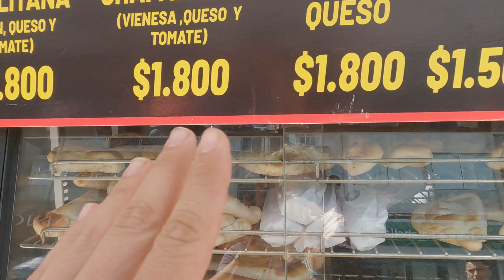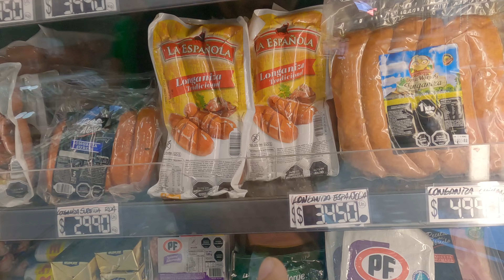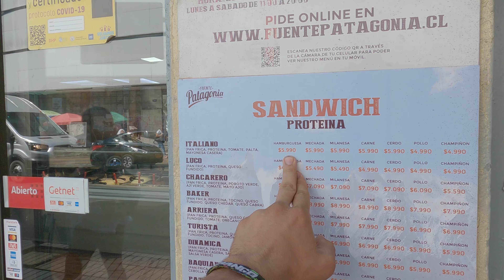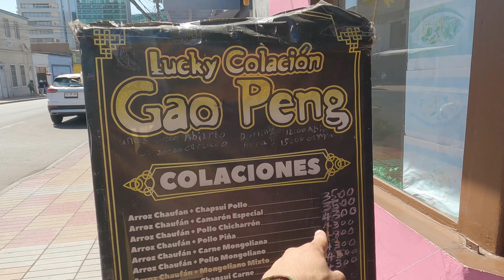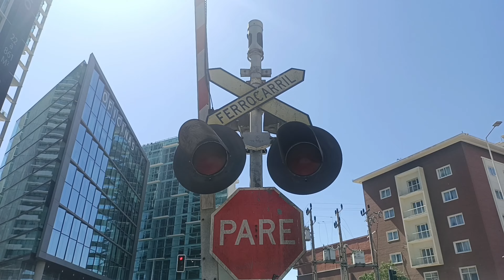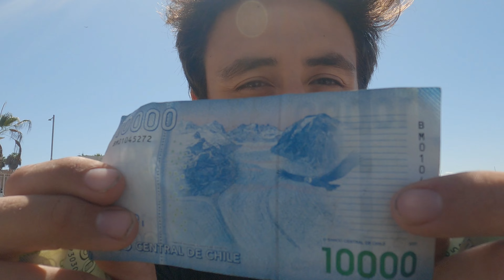AYLIK KAZANÇ 600.000 PESO! ZENGİN ÜLKE ŞİLİ'YE GELDİM!!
Herkese yepyeni bir videodan Milyonerler ülkesi Şili'den selamlar arkadaşlar. 🤗 Bilginize üzere kısa bir süre önce Zengin ülke Şili'ye geldim. Bu ülke açık ara Latin Amerika'nın en zengin ülkesi! Şili aylık Ortalama bir kazanç 600.000 peso yani yaklaşık 14 bin TL (739 USD) Bu videoda Şili de ki aylık maaşlardan tutun da ev, dükkan kiralarına ve yeme içme fiyatlarına kadar her şeyi ele aldım. Zengin ülke Şili hakkında bilgilendirici güzel bir video oldu. Videoyu beğenip kanalıma bir olmayı unutmayın 🤗 Bir sonraki videoda görüşmek üzere 🙋🏻‍♂️🤗🤗